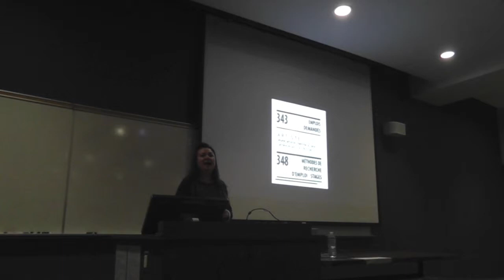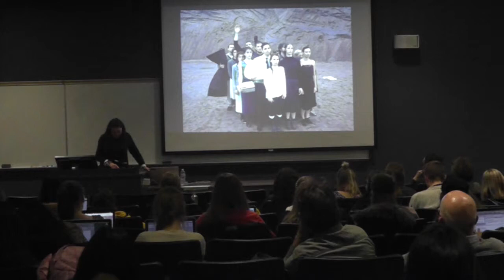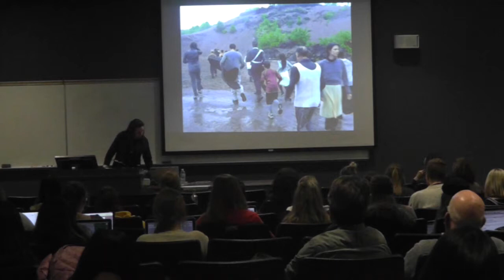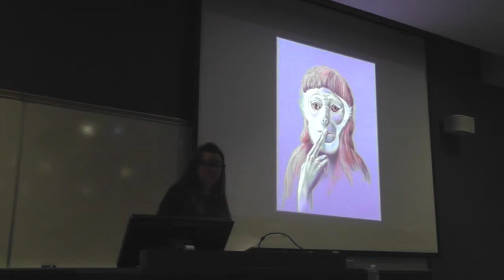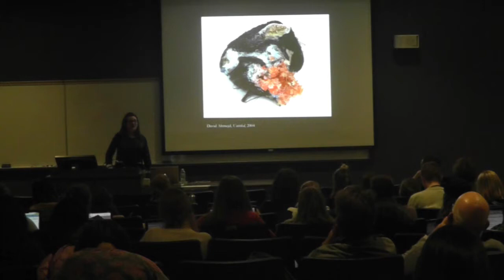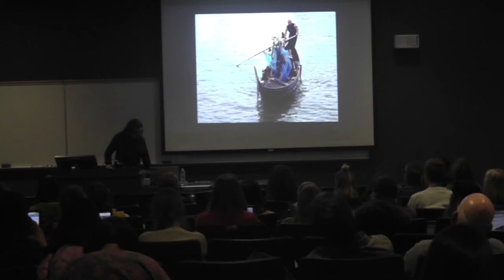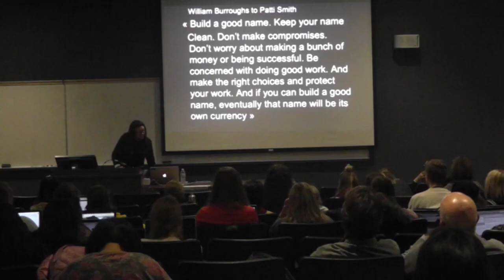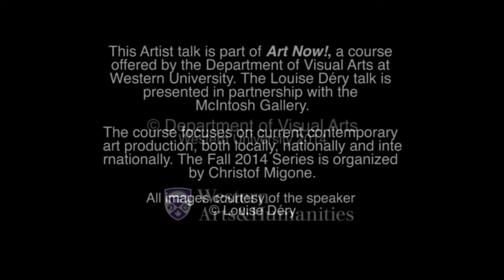Art Now Presents: Louise Déry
Director/Curator, Galerie de l'UQAM, Montreal

Louise Déry will discuss the link between the emerging artist and the curator in the artistic development and in the establishment of career opportunities.

Louise Déry holds a PhD in art history and has been the director of the Galerie de l'UQAM ,Université du Québec à Montréal, since 1997. She has realized many projects featuring young artists including David Altmejd, Shary Boyle, Manon De Pauw, Raphaëlle de Groot and Aude Moreau among others. She has curated and toured exhibitions including: Metamorphosis (2008), AKBank Sanat, Istanbul; David Altmejd: The Index (2007), 52nd Venice Biennale; and Solo Snow. Works by Michael Snow, Le Fresnoy, France and AKBank Sanat, Istanbul (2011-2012), etc. In 2011, she was the first recipient of the annual tribute from the Contemporary Art Galleries Association (AGAC) for her outstanding contribution to the visual arts community. Déry has received the first Hnatyshyn Foundation award for curatorial excellence (2007).
Thursday, November 6, 2014,  7:00PM, NCB-113

This Artist talk is part of Art Now!, a course offered by the Department of Visual Arts at Western University. The course focuses on current contemporary art production, both locally, nationally and internationally. The Fall 2014 Series is organized by Christof Migone.